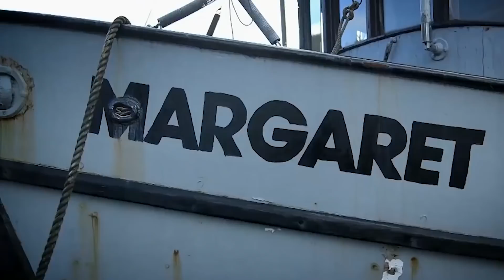What happened to Gary Muehlberger from Port Protection?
Gary Muehlberger gained the public’s attention when he was cast as one of the central characters in the reality television series “Port Protection,” a spin-off from the Emmy Award-winning show, “Life Below Zero.” It premiered on 19 July 2015 on the National Geographic Channel. The Alaskan sourdough quickly won over the viewers with his wry humor, personality, and the way he lived his life. News of his passing in 2021 shocked many of his fans, who of course wondered what happened.

In this video we'll try to answer these questions:
Who is Gary Muehlberger dating now?
How old is Gary Muehlberger?
How tall is Gary Muehlberger?
How much is Gary Muehlberger worth?
Where does Gary Muehlberger live?
Who is Gary Muehlberger wife today?